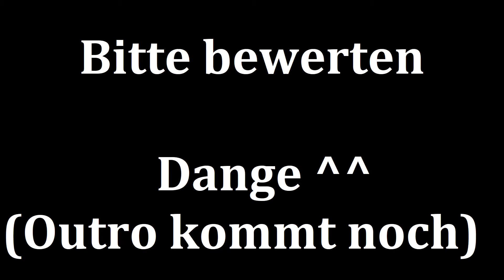Das Jetpack bekommt ein Upgrade! ~Minecraft Infinity #010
XXXXXXXXXXXXXXXXXXXXXXXXXXXXXXXXXXXXXXXXXXXX
Keine Beschreibung
XXXXXXXXXXXXXXXXXXXXXXXXXXXXXXXXXXXXXXXXXXXX